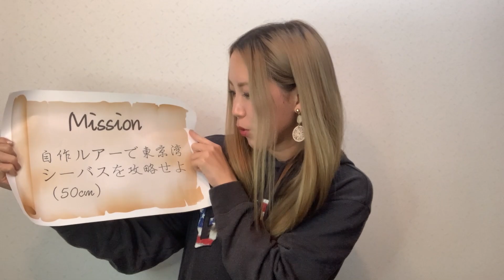【バチパターン】自作ルアーで東京湾シーバスを釣る！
【WILD LIFE】

こんばんわ！！
冨士木耶奈(ふじきかな)です☆
いつも耶奈チャンネルを
ご視聴いただきまして
ありがとうございます٩(๑˃̵ᴗ˂̵)